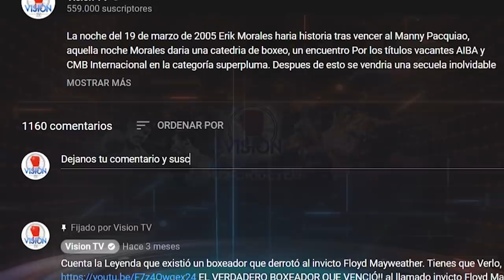El Mejor encuentro boxistico de la Historia - Marquez vs Diaz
El 28 de Febrero del año 2009 el legendario boxeador Juan Manuel Marquez haria historia frente a Juan Diaz en un encuentro caracterizado por la experiencia, veterania vs juventud y fortaleza que harian de este duelo uno de los mejores en la historia del boxeo, Marquez buscaba los títulos de la OMB, la AMB, y de la IBO en peso ligero siendo el campeon Diaz, el duelo seria parejo desde el primer round pero Marquez se impondria en el noveno round derrotando a Diaz por la via del Ko